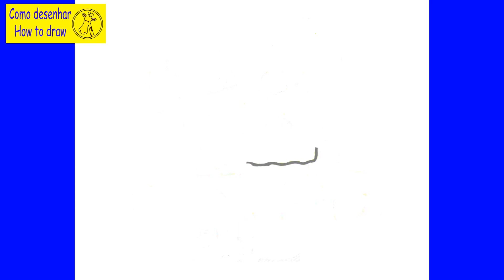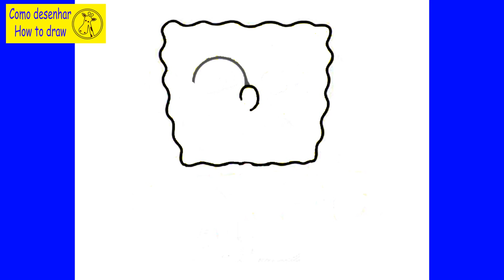😊 COMO DESENHAR O BOB ESPONJA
Oi pessoal !
Seja bem - vindo ao canal "COMO DESENHAR - HOW TO DRAW", nesse vídeo vou ensinar de como desenhar o O BOB ESPONJA, fácil.

ako kresliť
como deseñar
cómo dibujar